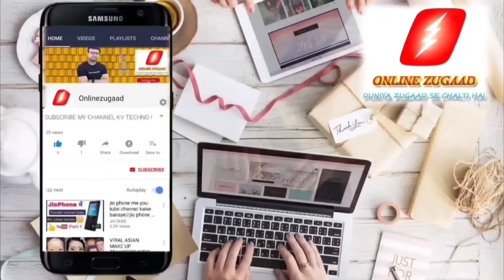Automatic Gas Stove | Gas Stove for Hostel | Gas Stove for traveling | camping gas stove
Namaskar Dosto,
Iss video me apke liye hai sigle Burner Automatic Camping Gas Stove
Butane gas Cartridges se chalne wala
bahot intresting aur unique product hai
Online Zugaad

Cloudberry Camping Stov

Butane gas Canister 👇